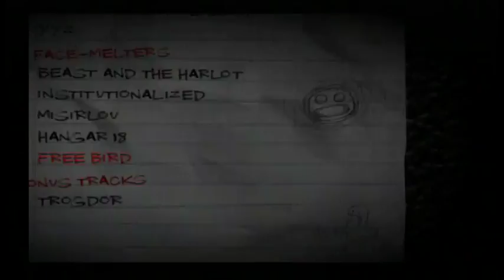Game 37 - Guitar Hero II